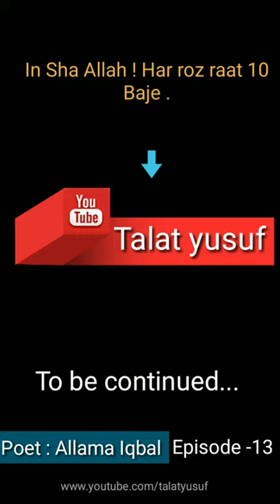Islamic shayari | Episode 13 | Talat yusuf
Islamic shayari, islami shayari , Allama iqbal shayari, Shikwa, jawab e shikwa | Talat yusuf

Islami bayan.
Islamic bayan,
Islamic lectures.
Quran and sunnah.
Kitab-o-sunnat.